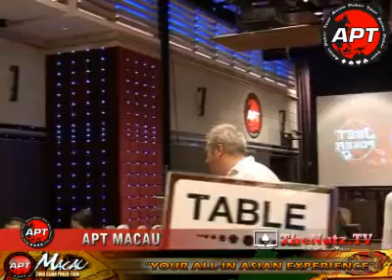APT Macau Shuffle Up and Deal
We are under way on Day 2 in Macau, The action is fast as we have the first exit!